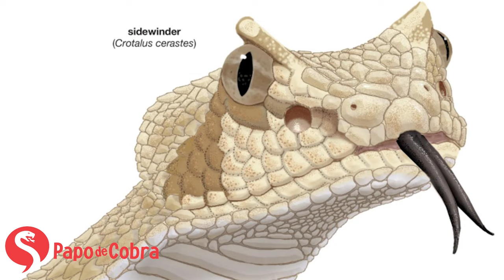Qual cascavel vive na sua região? | Papo de Cobra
Nesse video, o biólogo Claudio Machado apresenta as principais espécies de cascavel que existem e fala sobre os seus dois gêneros: Crotalus e Sistrurus.

SE VOCÊ CURTIU O VIDEO, COLABORE COM O CANAL DOANDO QUALQUER VALOR POR PIX

Livros que recomendo:
Serpentes da Mata Atlântica
Serpentes do Cerrado
Serpentes do Pantanal
Serpentes da Caatinga
Nossas Incríveis Serpentes
Serpentes Peçonhentas e acidentes ofídicos no Brasil
As Serpentes peçonhentas do Brasil
Serpentes da Serra do Mendanha / Rio De Janeiro
Serpentes Peçonhentas de Rondonia
Serpentes Peçonhentas do Acre
Serpentes da Paraíba

Livros que indico (em inglês)
The Book of Snakes
Serpentes da Austrália
Serpentes da Europa, Norte da África e Oriente Médio
Tudo sobre serpentes (para crianças)
Pitons e Garden snakes
Serpentes do leste dos EUA
Serpentes do sudeste dos EUA
Serpentes do oeste dos EUA, norte do México e Hawai
Serpentes do Oeste e Centro da África

O segredo das serpentes

The Official U.S. Army Illustrated Guide to Venomous Snakes

Serpentes Peçonhentas do Mundo
Serpentes Marinhas
Guia das Serpentes dos EUA
Serpentes Peçonhentas da Austrália

Equipamentos utilizados:
HyperX Microfone Gamer QuadCast
Webcam Logitech C920 Full HD 1080p
Sound Bar - AC511M, Dell